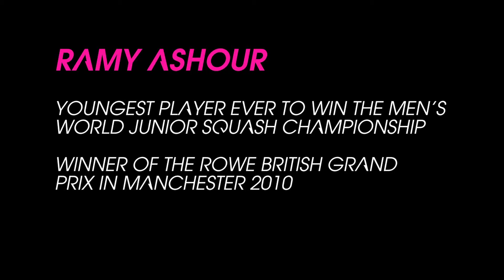ATCO_Vignette_RamyAshour1080.mov